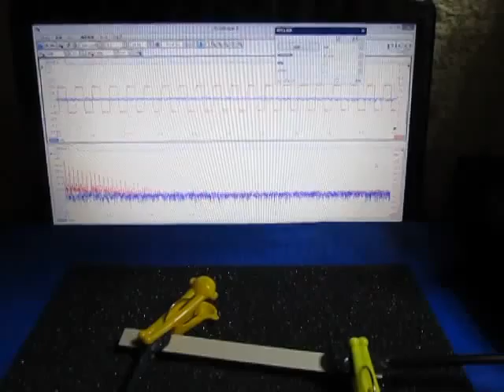超音波プローブによる発振制御システム （超音波システム研究所 ultrasonic-labo）